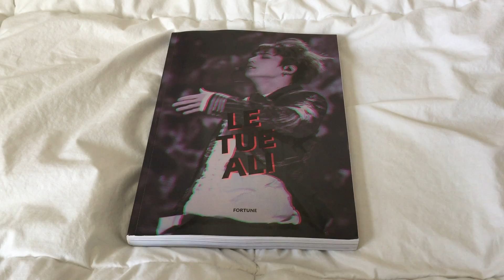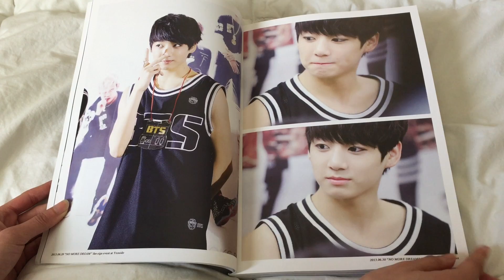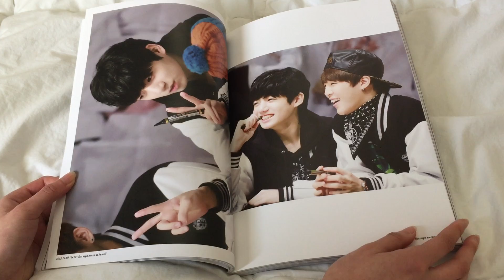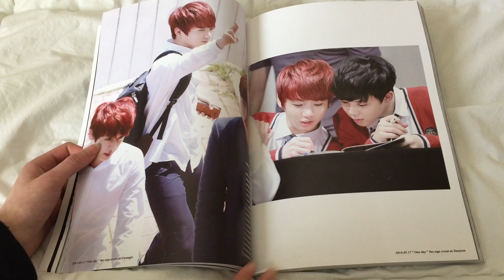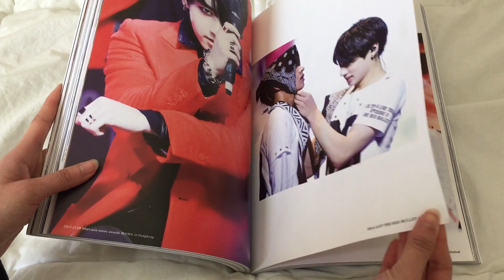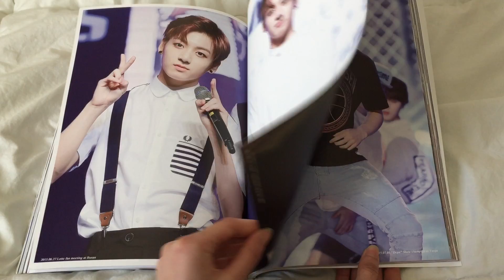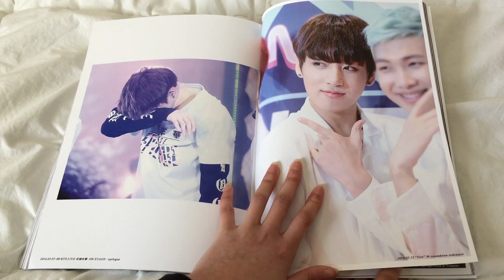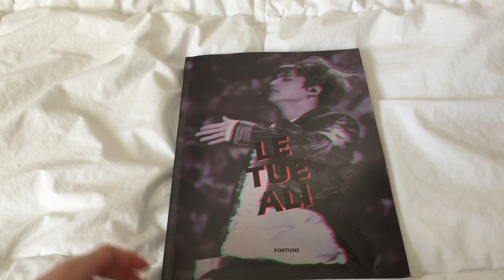Fansite Unboxing PT.2 : BTS Jungkook le tue ali 1st Photobook by Fortune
let's fly together with our beautiful wings

FORTUNE SAYS IT'S 200P BUT IT'S NOT NUMBERED AND I'M NOT ABOUT TO COUNT EACH PAGE INDIVIDUALLY SO LMFAO 200 IT IS. WHO AM I TO BELIEVE OTHERWISE? i love fortune

part 2 of my unboxing of FORTUNE's 3rd birthday support & 1st photobook for Jungkook :)

Fansite : @1997_0901com
GO Leader : @fyjikook